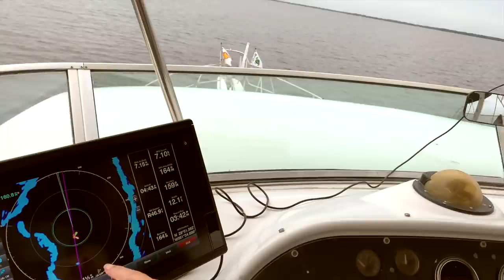Starting our Cruise up the St. Johns River | Cruising m/v Y-Not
Back after a holiday hiatus... and happy new year!

Picking back up our cruising journey from mid-October - starting our cruise up the St. Johns River south towards Sanford.

Join us in this episode as we leave Jacksonville in the rear view - and our first anchorage stops in Doctor's Lake, Black Creek, Green Cove Springs (including an update on the voting issues) and Deep Creek.

Camera Gear Used:
iPhone X & iPhone XS Max
Mavic 2 Pro Drone
Rode Video Micro Microphone
Garmin Virb

Cherie & Chris have been full time technomads since 2006. In the winter we explore land in our 1961 GM 4106 bus conversion. In the spring/summer we move aboard our 1999 Bayliner 4788 slowly exploring America's waterways along the Great Loop.

We share for fun in our spare time.  Tips/contributions are never an expectation - but they sure keep us inspired.

We love sharing a slice of our life with others Facebook and Instagram. We use the name 'Technomadia' in all those places. Come join the adventure however you choose!

We have full time jobs that fund our adventures (this channel is our fun after-hours hobby space). Our career is running - where we track mobile internet options for RVers and cruisers.